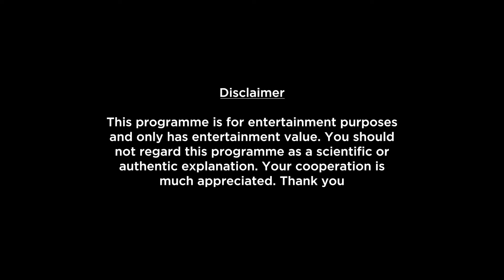Sagittarius Weekly Horoscopes Video For 22nd August 2022 | Preview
Here is your 22nd August Weekly Horoscope. In this video we will be covering your health, education, romance, relationship, career, job, profession and conclusion within this Weekly Forecast. Please note that this horoscope video is based on your Moon Sign.

shop/astrology-services/whats-my-moon-sign/